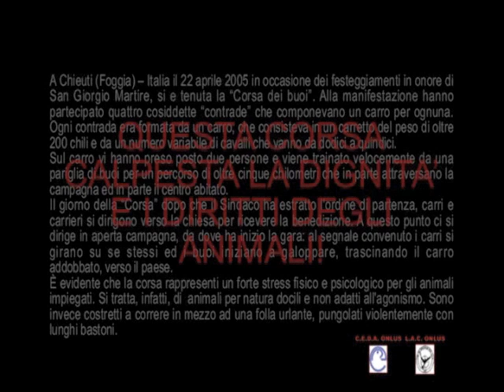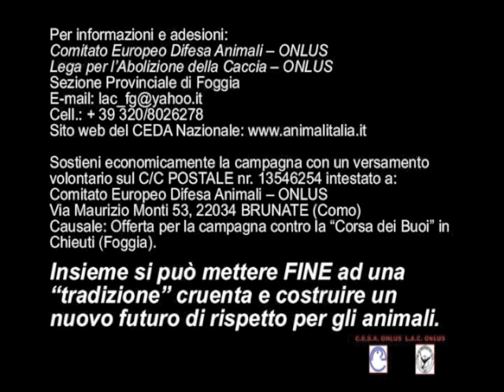Corsa Buoi 2005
Chieuti (FG), Corsa Buoi del 22 aprile